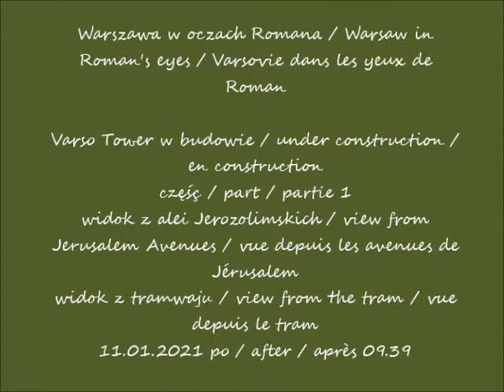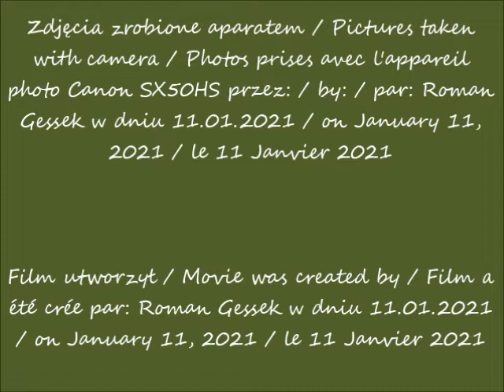2021 01 11 Warszawa Varso Tower w budowie cz 1 widok z alei Jerozolimskich po 09 39 muzyka Seweryn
widok z alei Jerozolimskich / view from Jerusalem Avenues / vue depuis des avenues de Jérusalem
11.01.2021 po / after / après 09.39